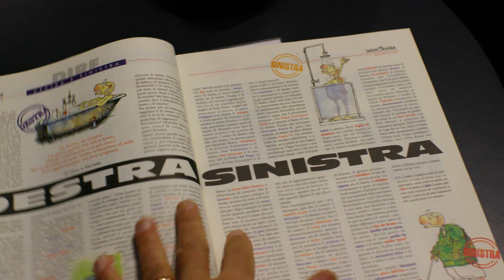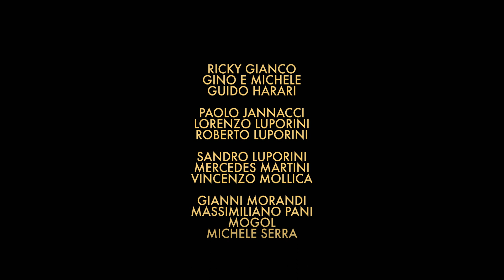Io, noi e Gaber di Riccardo Milani | Evento al Cinema 6-7-8 novembre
Nel ventennale della sua scomparsa, il genio libero di Gaber è pronto a rivivere sul grande schermo, autentico protagonista di un grande evento culturale e musicale nel panorama cinematografico.

Io, noi e Gaber, il docufilm su GiorgioGaber, scritto e diretto da RiccardoMilani, presentato in proiezione speciale alla diciottesima Festa del Cinema di Roma. Promosso dalla Fondazione Gaber, il docufilm è prodotto da Atomic in coproduzione con RAI Documentari e LUCE CINECITTÀ e distribuito da Lucky Red. Il docufilm sarà disponibile nelle sale cinematografiche il 6, 7 e 8 novembre. Le prevendite sono disponibili su

Girato tra Milano e Viareggio, nei luoghi della vita di Giorgio Gaber, Io, noi e Gaber è il ritratto più che mai vivo e incisivo del Signor G., al centro di una delle pagine più preziose della storia culturale del nostro paese. Un viaggio esclusivo che attraversa tutte le fasi della sua carriera artistica: dai primissimi esordi nei locali di Milano al rock con Adriano Celentano, dal sodalizio artistico e surreale con l’amico Jannacci agli iconici duetti con Mina e alle canzoni con Maria Monti. Dagli anni della popolarità televisiva al teatro, con l’invenzione, insieme a Sandro Luporini, del Teatro Canzone, piena espressione del suo impegno politico e culturale. Sullo sfondo, come locus amoenus che tutto muove e in cui tutto converge, si staglia il Teatro Lirico di Milano, simbolo del vicendevole amore tra Gaber e il pubblico milanese, e che oggi porta il suo nome Teatro Lirico Giorgio Gaber.

Attraverso la voce di familiari e amici, Riccardo Milani traccia un ritratto intimo e appassionato di Gaber, che include ad un tempo la sua storia personale - attraverso le parole della figlia Dalia e delle persone storicamente a lui più vicine - e una sinfonia di voci di colleghi e artisti che lo hanno vissuto e amato.